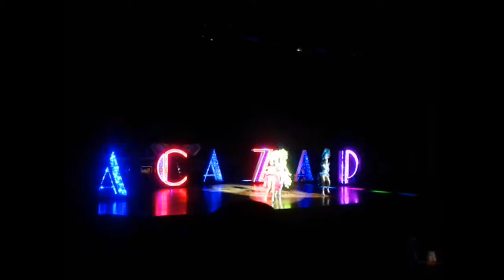Alcazar Dance Show || Thailand